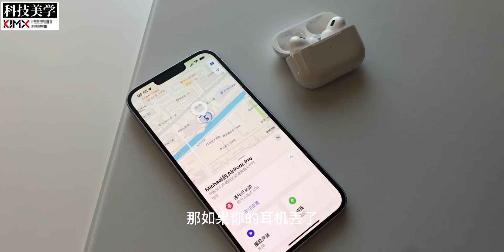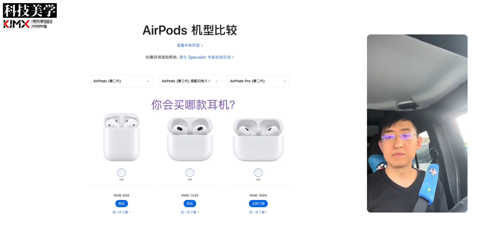AirPods Pro2 首发测评体验【科技美学】Apple AirPods Pro2 first Look review 【KJMX】 @科技美学 @KJMX English subtitles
AirPods Pro2 首发测评体验【科技美学】 first Look review 【KJMX】 @科技美学   @KJMX English subtitles